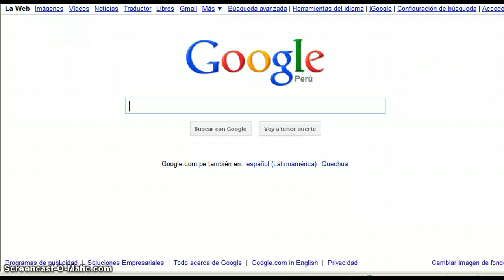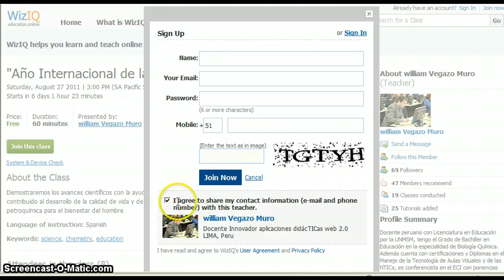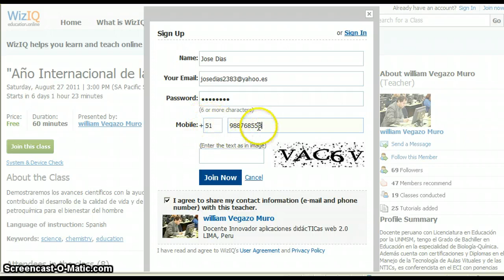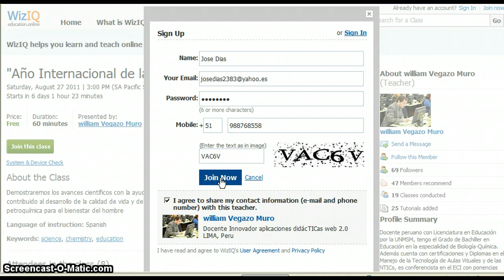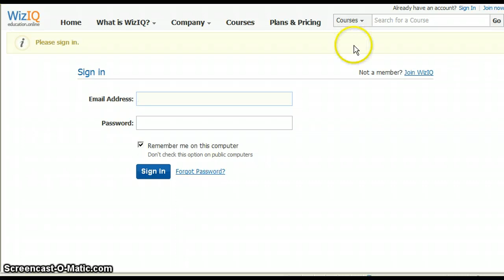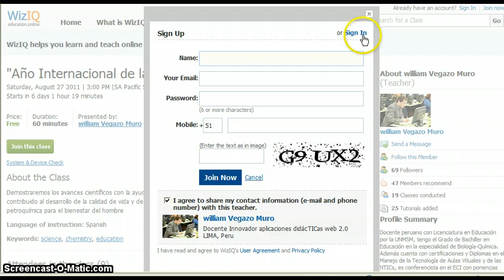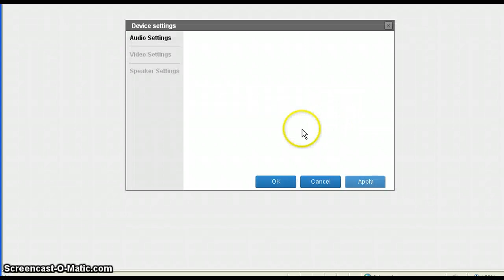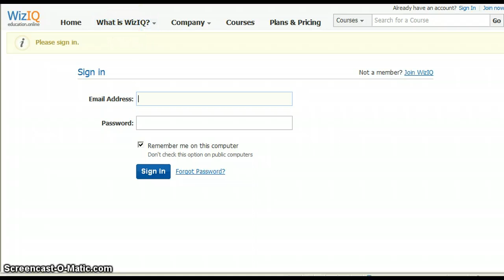Tutorial Clase virtual AIQ 2011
Tutorial para registrarse a la plataforma wiziq y participar en la clase virtual del 27 de agosto a las 15:00 hrs de Lima Quito Bogotá por el Año Internacional de la Química